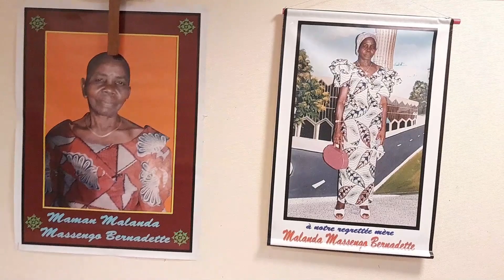veillee des sainte Rita